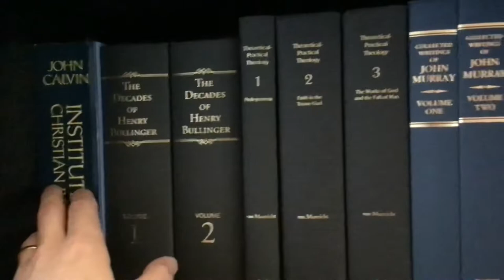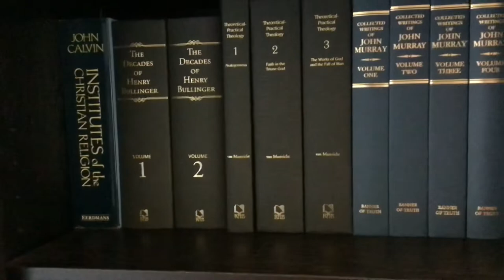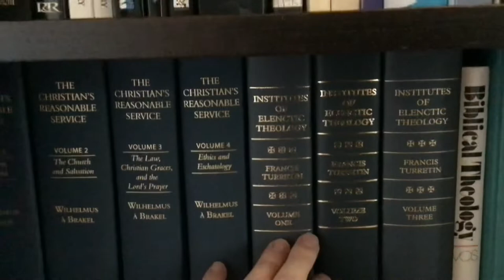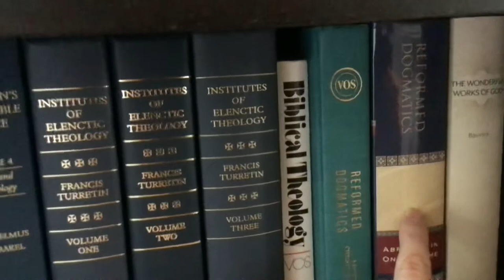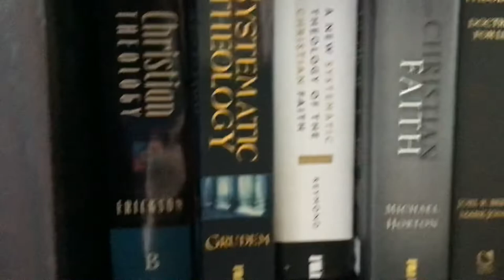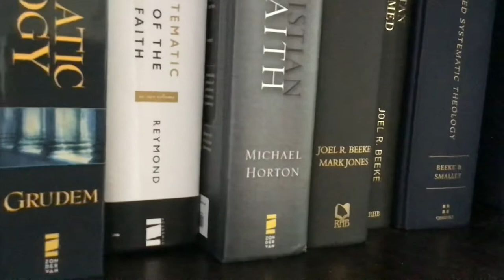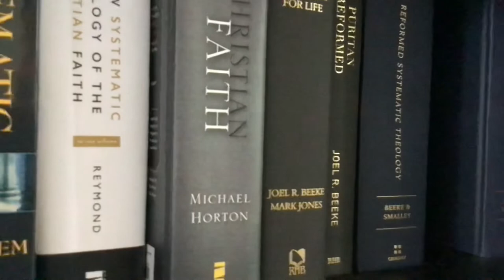What Systematic Theology do you recommend?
Systematic theology recommendations